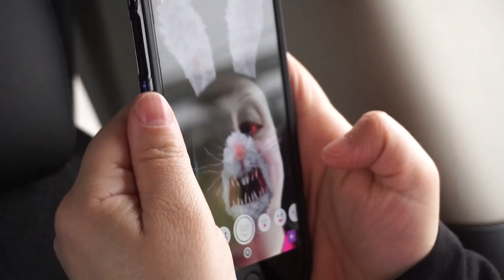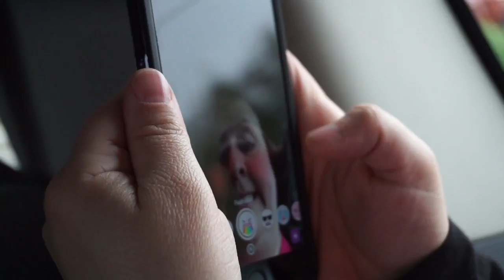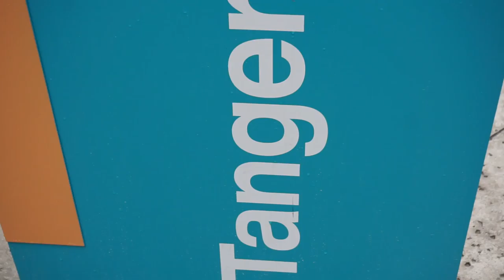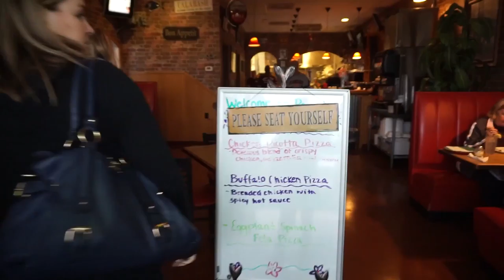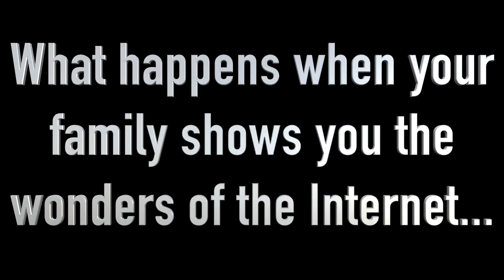We got Crabs - Day 2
Today started off rainy. We began our day at The Boundary House for Brunch, followed by a trip to the outlet mall, Dinner at Papa's Pizza and game night at Nana and Pa's. What kinds of Shinanighans will our family get into this time.. watch to find out!